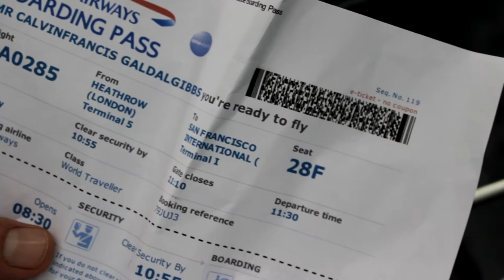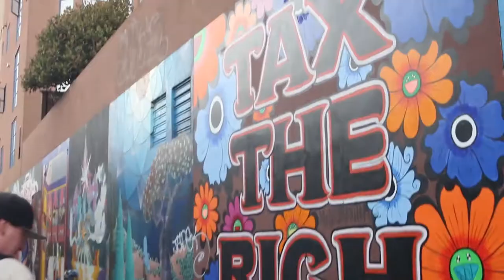Cre8 - Forever (Prod by Methadon)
Film Assistant: Alex Charalambous
Video produced by Diamond Dust Media